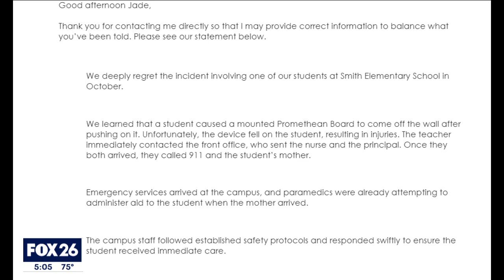Houston area mother says school monitor fell on child's head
A mother is demanding answers after she says a classroom smart board fell on her son's head, sending him to the Emergency Room. This happened at Smith Elementary in the Lamar Consolidated Independent School District. FOX 26's Jade Flury spoke to the mother and has the district's response.